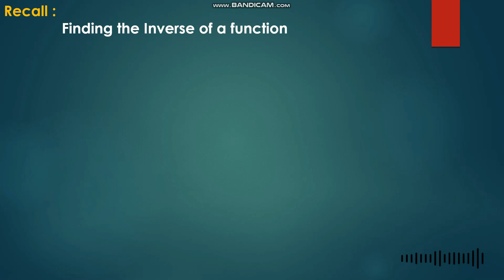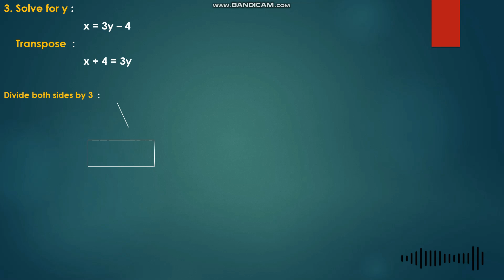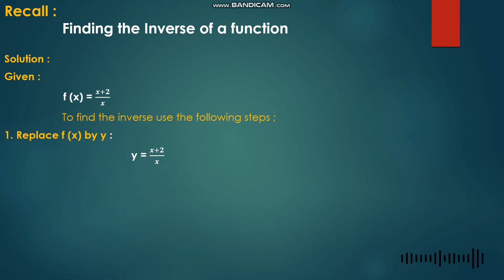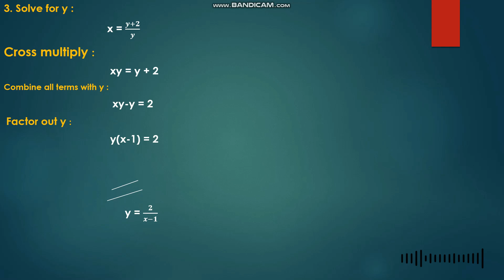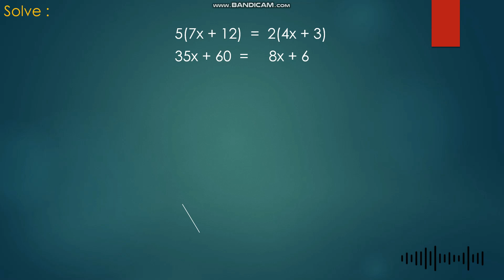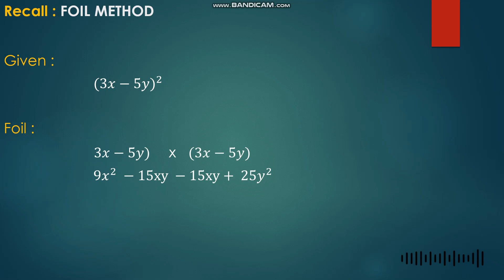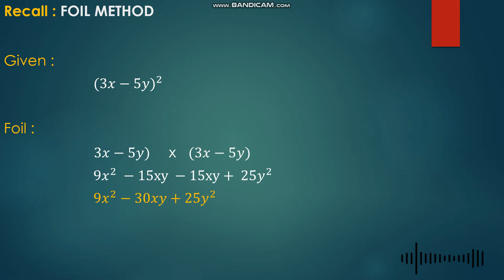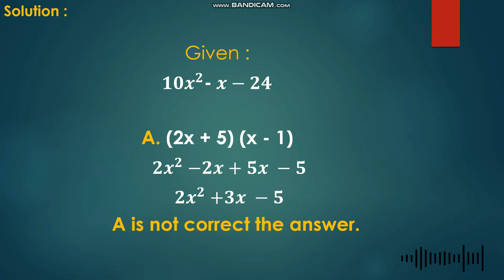Number Proficiency, Algebra, Statistics (2/4)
Mathematics Review
First Week